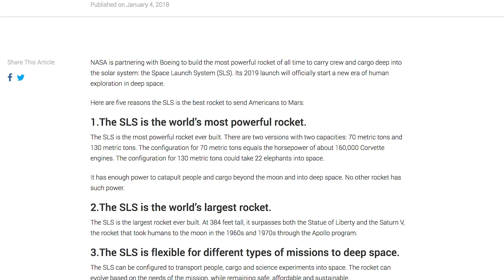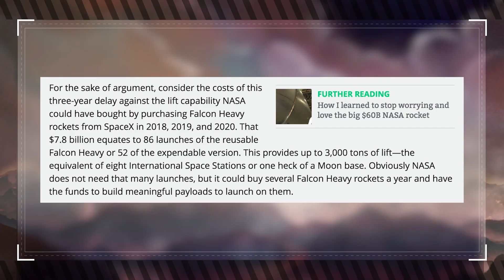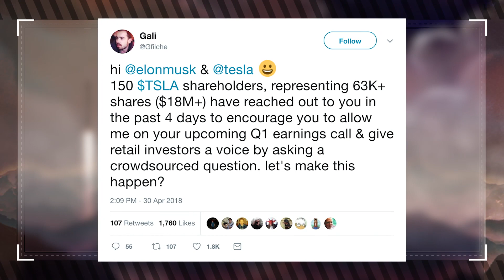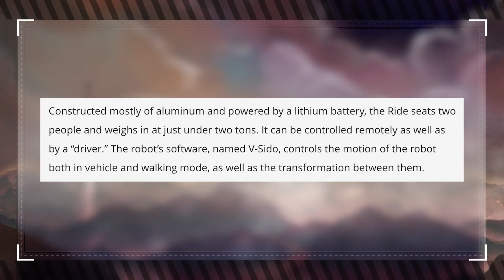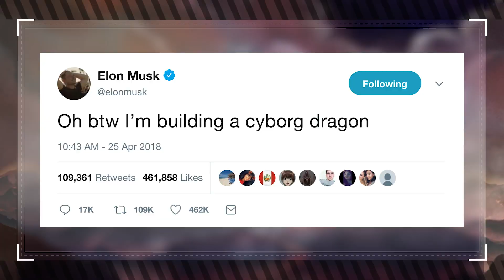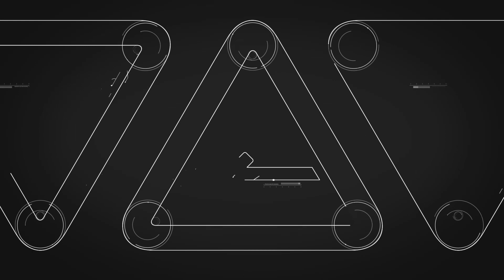Is the Falcon Heavy Too Small? (Muskwatch w/ Kyle Hill & Dan Casey)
Is Elon Musk and SpaceX's Falcon Heavy not up for NASA's deep space needs? Kyle and Dan discuss this and more on this week's Muskwatch!